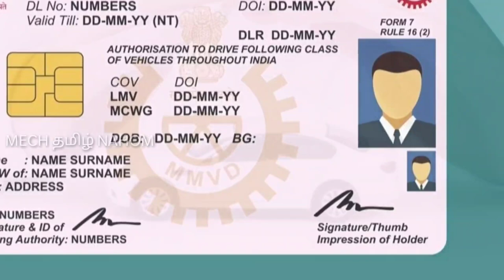Govt extends validity of vehicle documents | வாகன ஆவணங்களின் செல்லுபடி நீட்டிப்பு | Mech Tamil Nahom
Government has further extended the validity of important vehicle documents like fitness certificates, registration certificates, permits and driving licences till 2020 December 31 and this video will be explained in Tamil language and thank you for watching this video